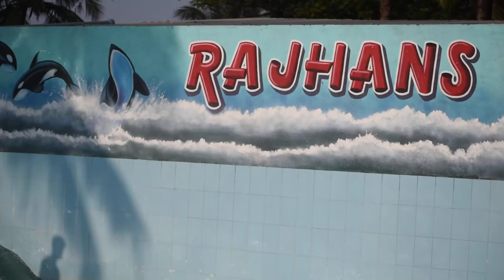RAJHANS RESORT VIRAR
MY SON ENJOYED IN WAVE POOL